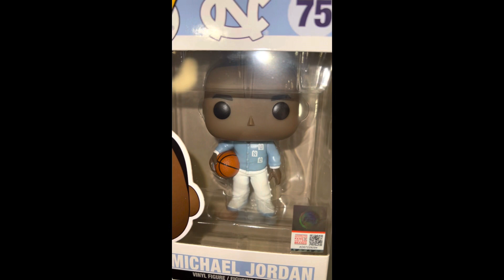Michael Jordan North Carolina Pop Action Figure Toy